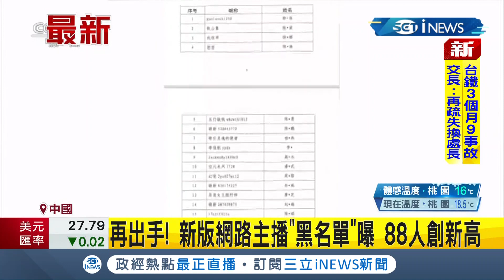網紅也遭殃！中國2帶貨主播被追稅"4億台幣" 揭新版網路主播"黑名單"創新高人數高達88人│記者 陳姵如│【國際局勢】20211124│三立iNEWS